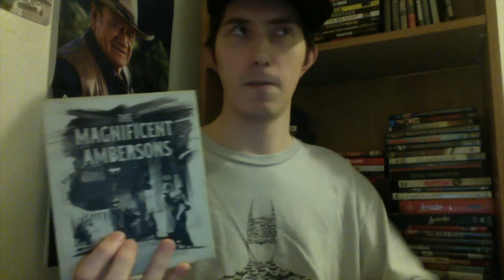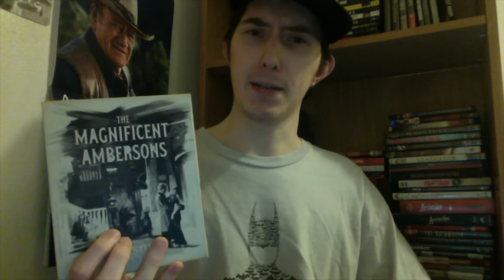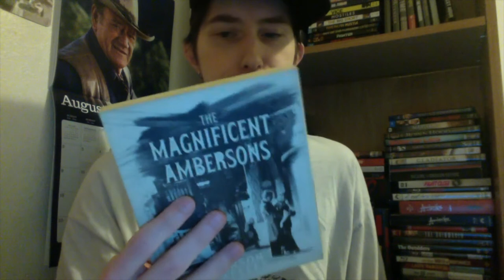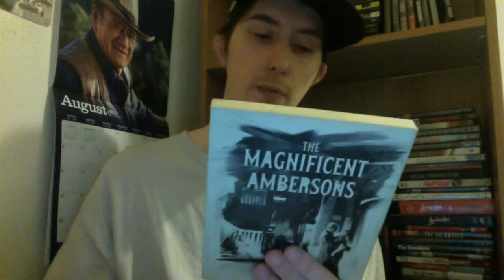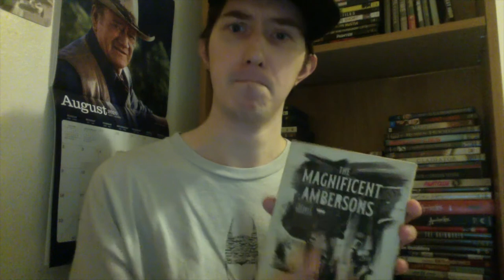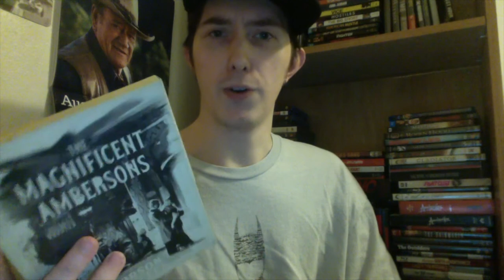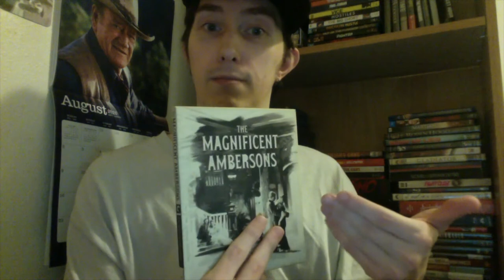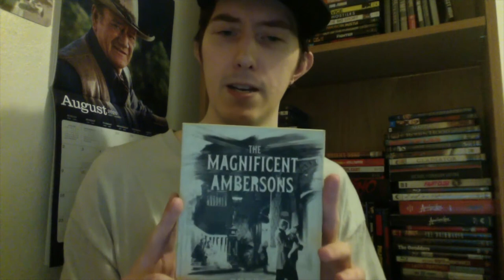Film Talk: Episode 216- The Magnificent Ambersons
Today, I talk about the Orson Welles film, The Magnificent Ambersons.